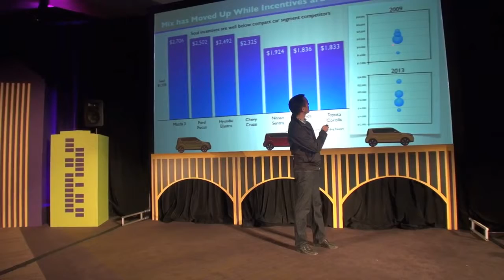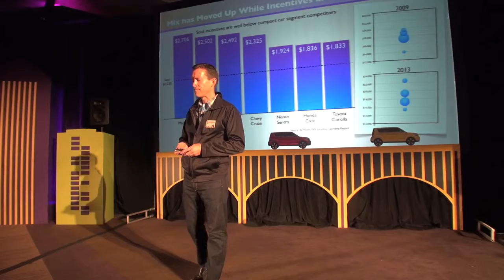Kia Soul success story by Michael Sprague, Executive VP Marketing & Communications